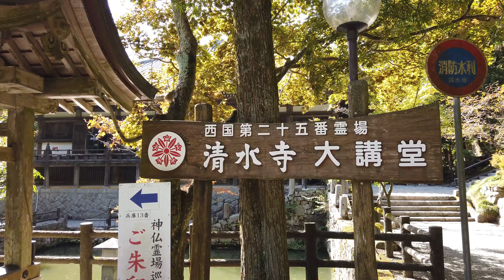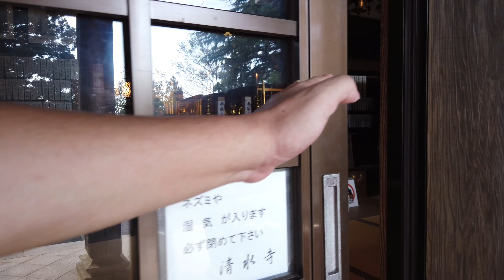【4K】Walking tour : "Another Kiyomizu Temple" in Kato City, Hyogo Prefecture【播州清水寺】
I went to Banshu Kiyomizu-dera Temple in Kato City, Hyogo Prefecture. Although it is different from Kiyomizu-dera in Kyoto, Kannon is enshrined as the same "Saigoku Kannon Pilgrimage". I think it's as sacred as Kiyomizu-dera in Kyoto. The precincts are near the summit, so the view from the observatory is nice.

This video is a binaural recording, so I recommend watching it with binaural earphones or headphones 🎧
The camera I'm using : Dji osmo pocket
The microphone I'm using : TASCAM DR-05-VER3
                                               : Roland CS-10EM